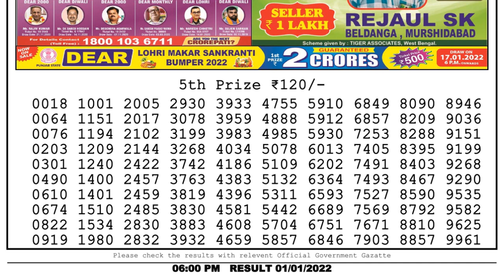Nagaland Lottery Sambad Result | Dear Lottery